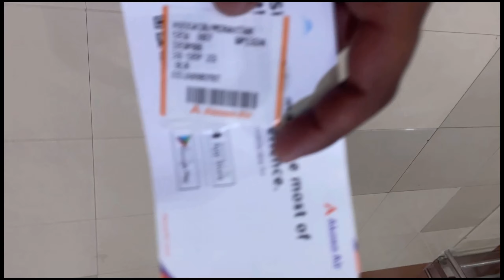First Time flight Journey | How To Travel | Full Explore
Guwahati to Bangalore fast journey and all details share how to going ✈️￼